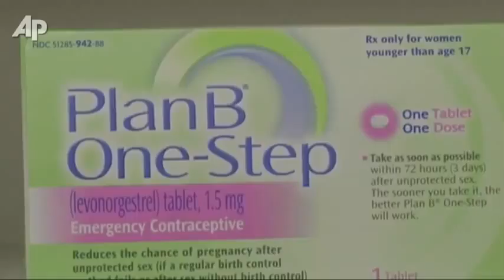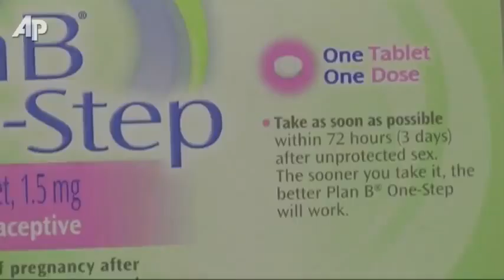No Morning-after Pill Available Over-counter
In a surprise move with election-year implications, the Obama administration's top health official overruled her own drug regulators and stopped the Plan B morning-after pill from moving onto drugstore shelves next to the condoms. (Dec. 7)